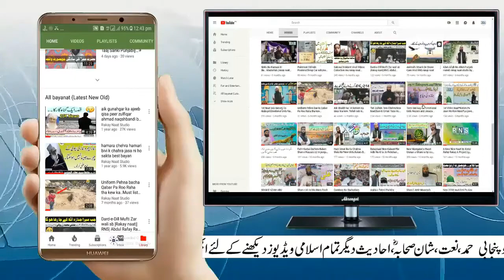Hazrat Umar Bin Abdul Aziz | Full History & Documentry in Urdu & Hindi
Dear Friends ajki hmari ye video , Banu Ummaya ke 5th caliph Hazrat Umar Bin Abdul Azizki life pr bat krne ja rahe hen jo ke islami tareekh ke azeem tareen caliph thy.